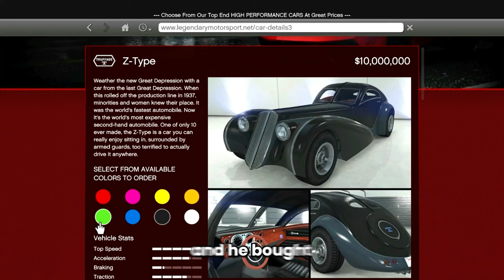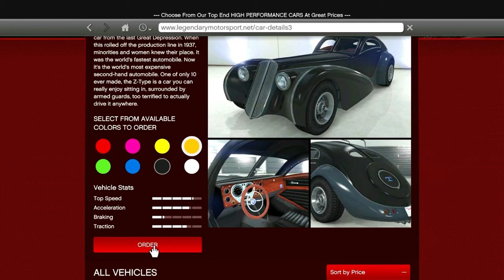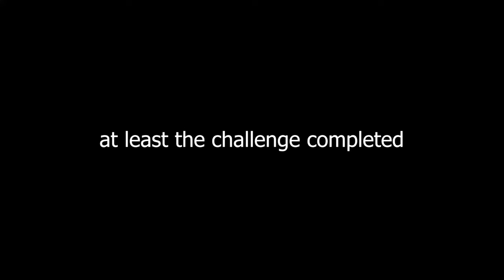I Installed a Drunk Driving Cheat in GTA 5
The code on PC is "LIQUOR" If you wanna try drinking and driving